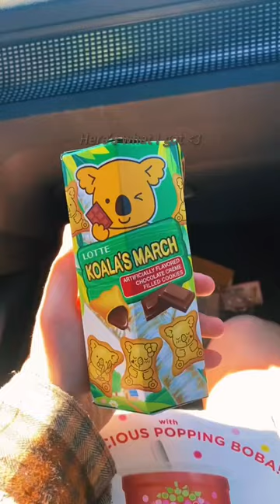• Come with me to get coffee and run Arron’s! •